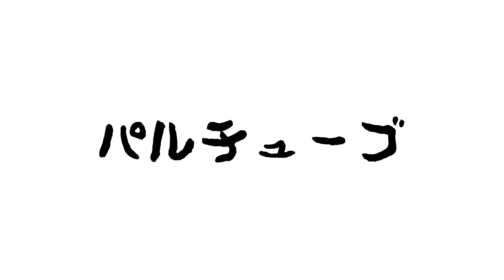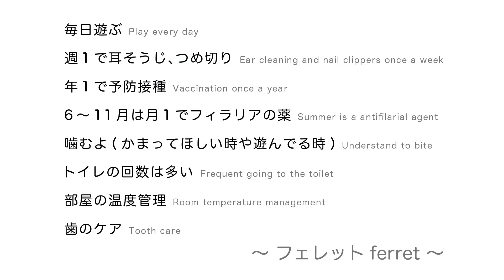たれパル～～ フェレットのパルム ハンモックから溢れて眠る ferret!!! Ferret sleeping overflowing from a hammock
フェレットのパルム ハンモックから溢れて眠る。

動画の最後には必ず、フェレットの飼い方基本を入れています。

耳は汚れやすいので週１回は掃除します。保定(猫づかみ)をしてイヤークリーナーと綿棒を使ってい掃除します。

毎年フィラリアの予防薬をもらいに行きます。[フィラリアの検査 1,100円程度　フィラリア予防薬 1,100円×７回分=7,700円程度]

３、４時間に一回はトイレに行きます。トイレ掃除も頻繁にやります。

室温15℃〜25℃(26℃以上にならないように)  湿度40〜60%(乾燥に注意)

その他飼い方詳細はチャンネル概要へ